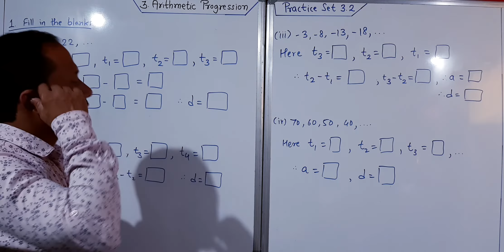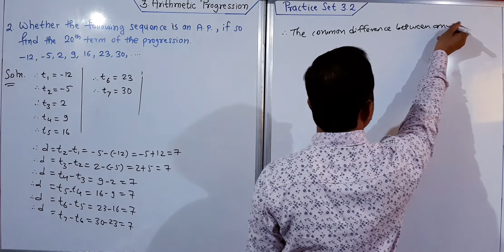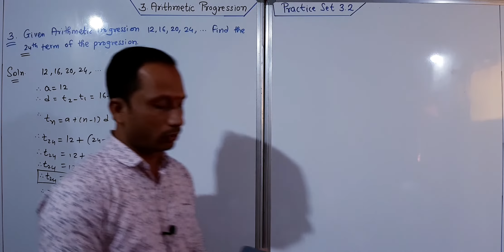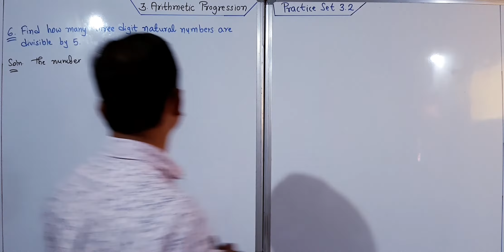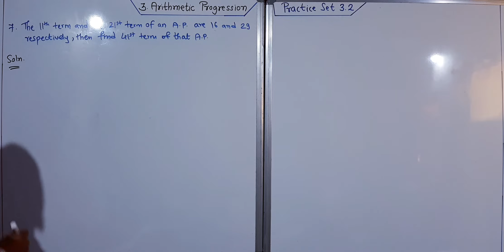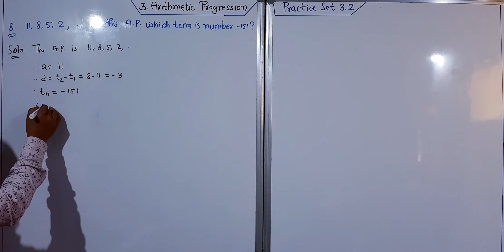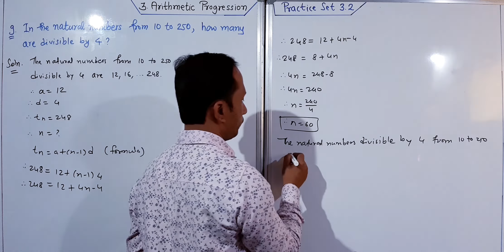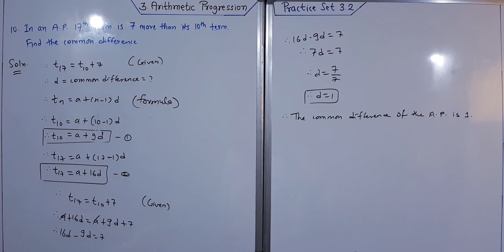Arithmetic Progression. Practice Set 3.2.10th Algebra. Maharashtra Board. BY SGT CLASSES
Arithmetic Progression.
Practice Set 3.2.
10th Algebra.
Maharashtra Board.
BY SGT CLASSES
BY GOVIND AINKAR SIR